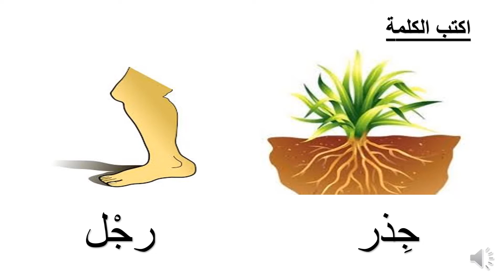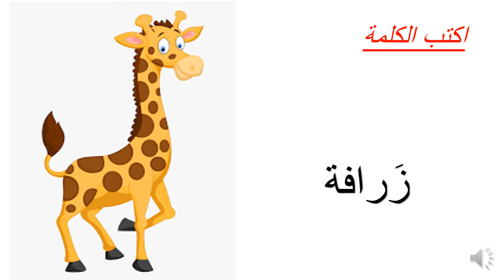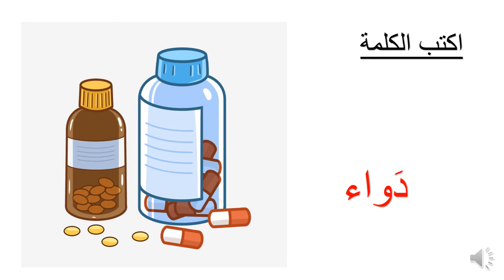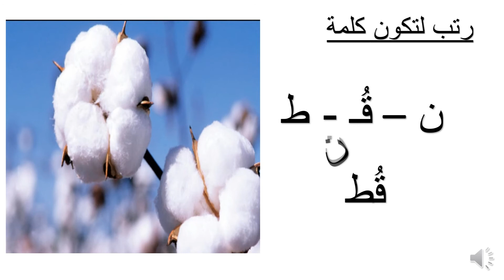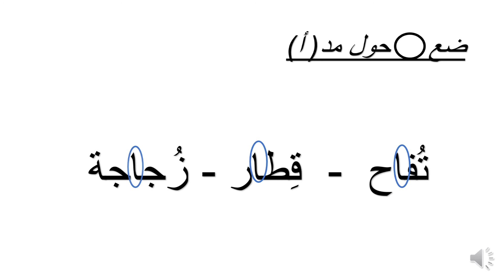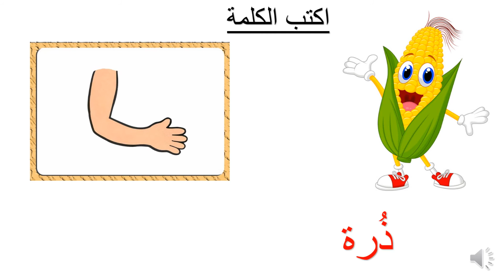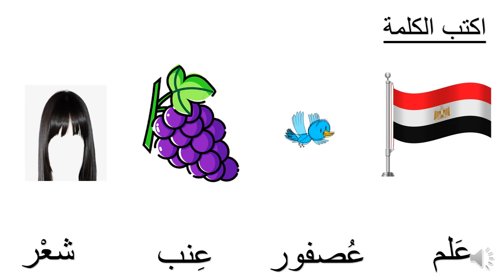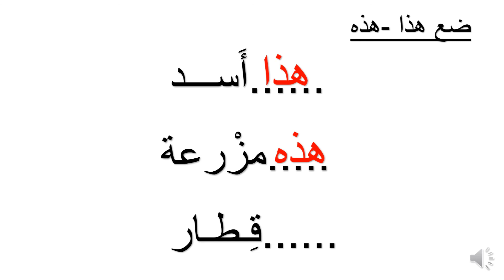2KG لغة عربية ميس سهام مراجعة نهائية رقم 2